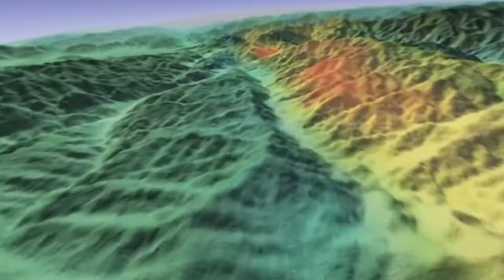Secrets of Human Evolution 1 Million Years Ago!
Compared to the average Human lifespan, a million years is an almost unimaginable amount of time. But from the point of view of the time of existence of our Planet, it is not something tangible. If we imagine that our Planet has lived only a day, and not 4.5 billion years, then a million years will be less than 20 seconds in these days. Therefore, our planet a million years ago practically did not differ from modern earth in terms of global changes. But small differences were still present. And most important of them, the lack of modern People. Today we will tell you who our ancestors were and how they lived at that time.